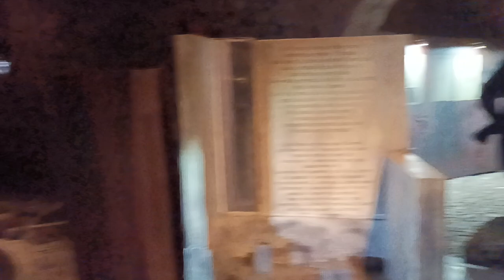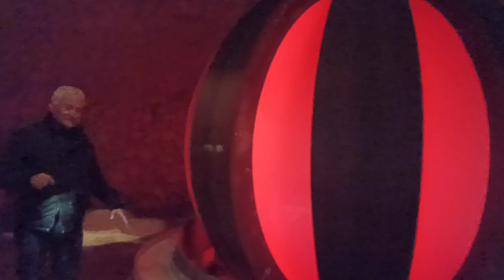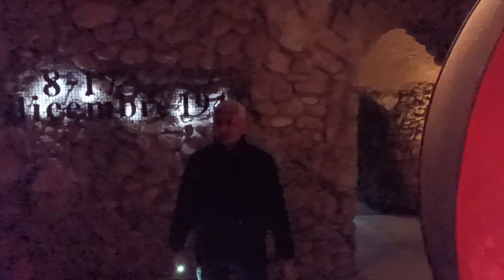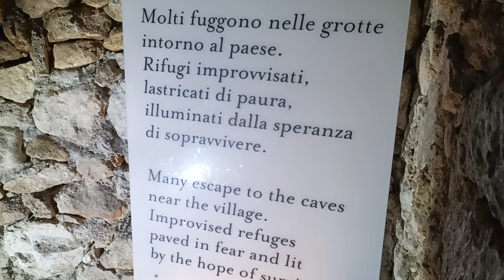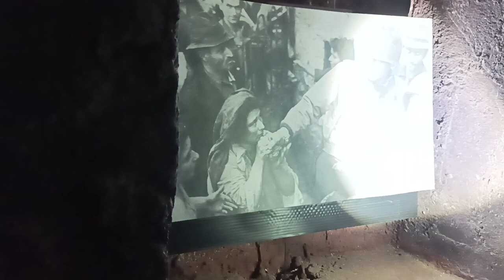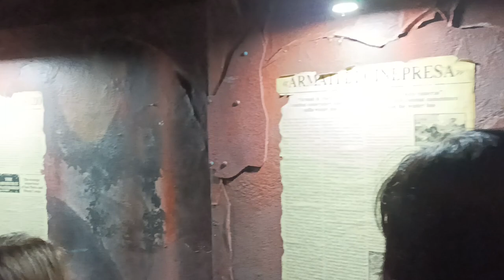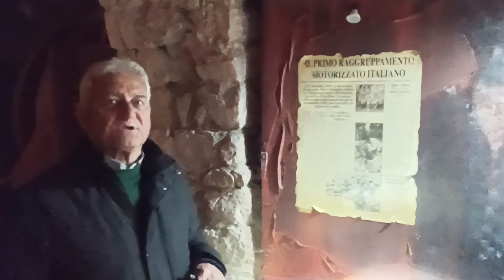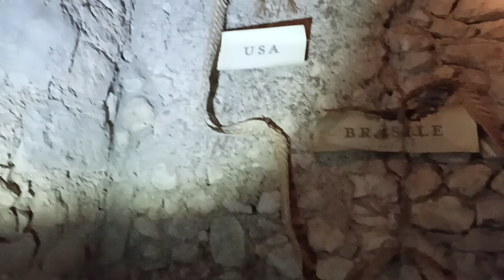Nicola Nardelli guida al Museo Parco della Memoria Storica di San Pietro Infine